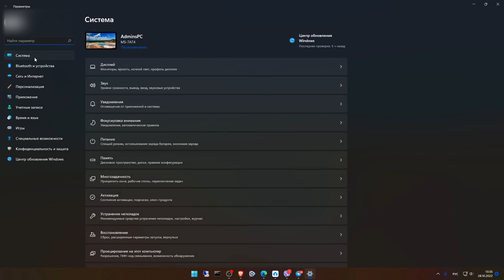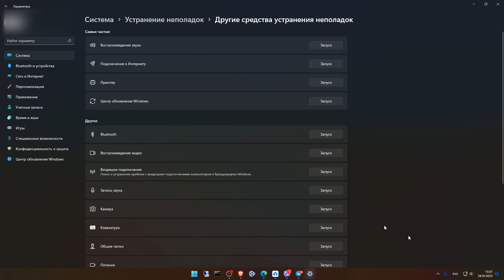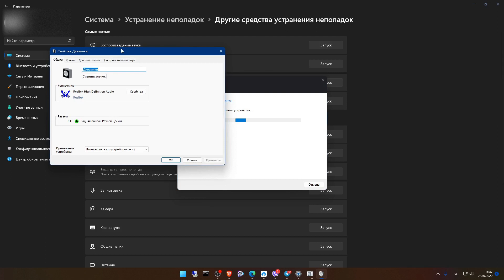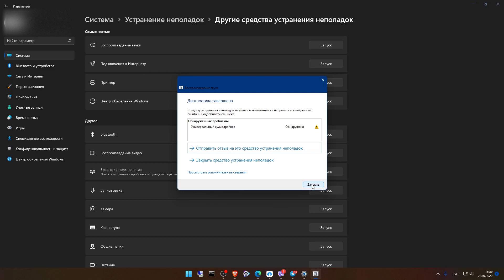Урок №9. Как устранить неполадки в работе Windows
Друзья, всем привет! В данном уроке рассмотрим как можно устранить неполадки в работе ОС Windows.